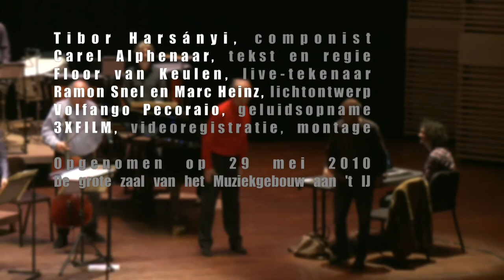Het dappere kleermakertje deel 2 - Harsányi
Deel 2 van Tibor Harsányi - De Kleine Kleermaker met tekst van Carel Alphenaar en livetekeningen van Floor van Keulen.